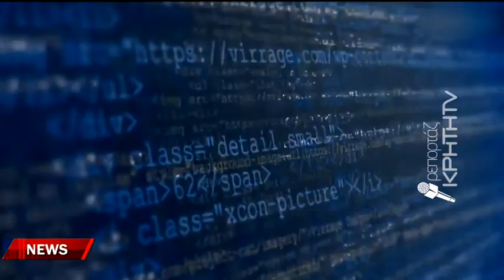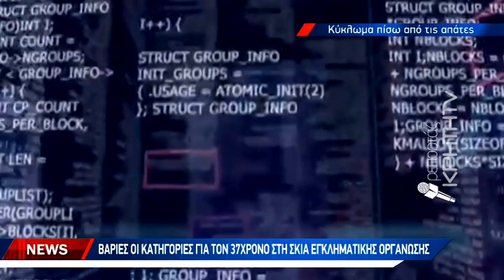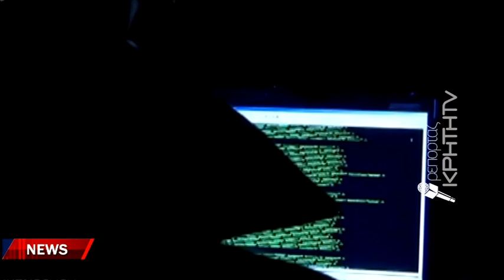Ένας ακόμα ενώπιον ανακριτή και εισαγγελέα για τις ηλεκτρονικές απάτες